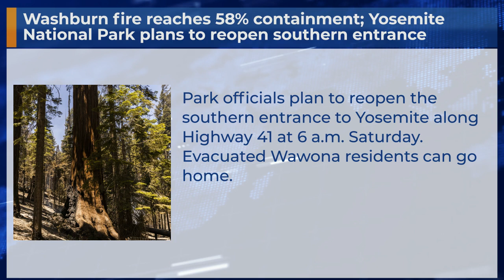Washburn fire reaches 58% containment; Yosemite National Park plans to reopen southern entrance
Park officials plan to reopen the southern entrance to Yosemite along Highway 41 at 6 a.m. Saturday. Evacuated Wawona residents can go home.